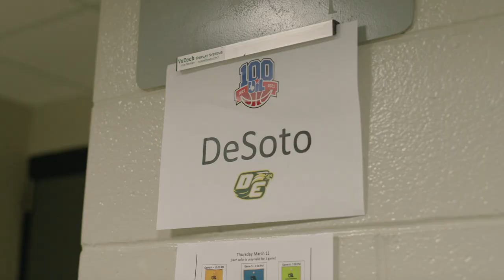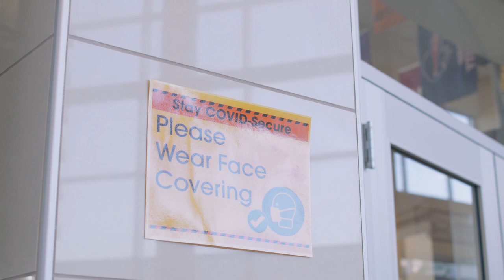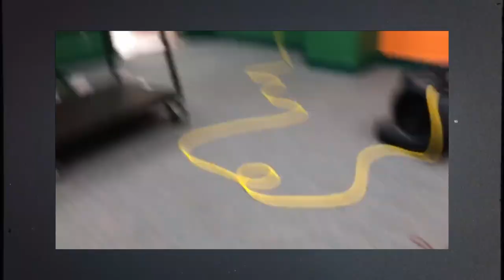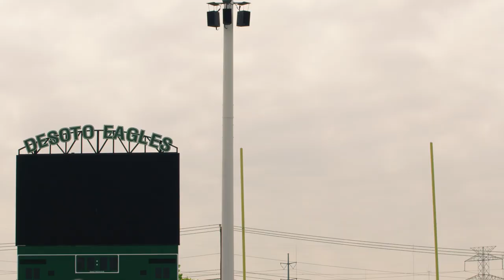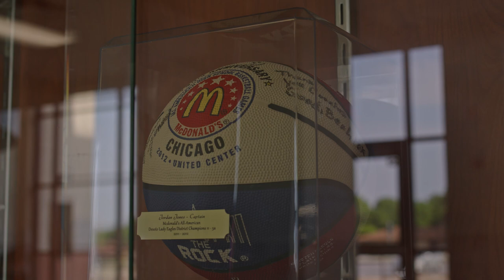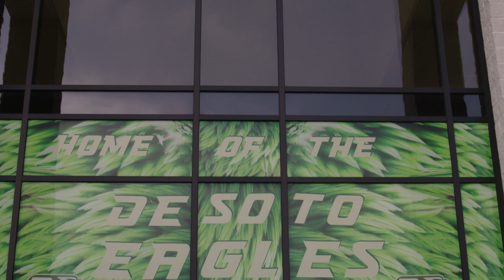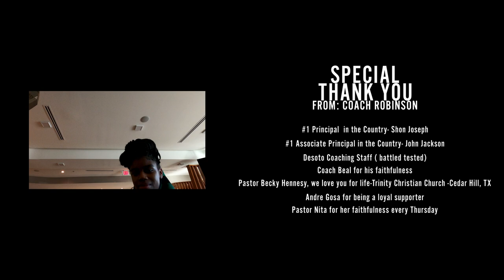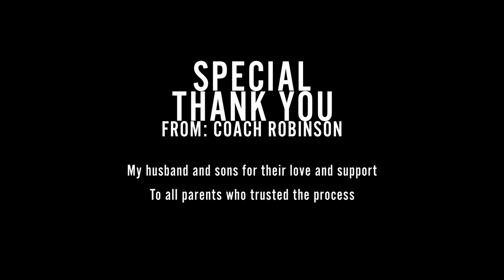THE RISE OF A NEW ERA - Documentary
This documentary follows the 20-21 Desoto Lady Eagles Basketball team through a tough year of playing through a global pandemic and facing adversities through out their journey to the state championship game.